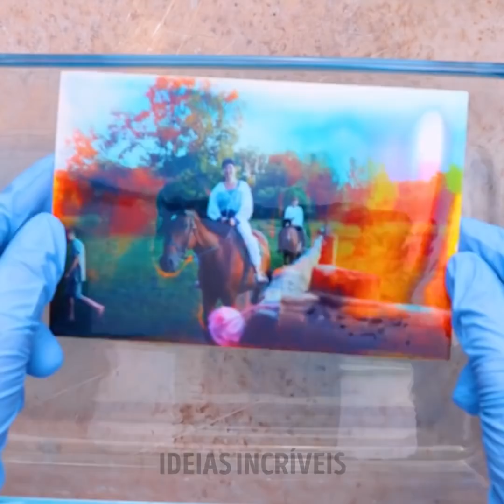30 MACETES ÚTEIS que você desejará ter conhecido mais cedo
Minutagens:
0:08 Como consertar sapatos
0:28 Truque para o tapete
1:02 Ideia para foto
1:40 Macete para embalar presentes
2:11 Truque com pregos
2:40 Macete com spray de cabelos
3:37 WD40 para zíperes